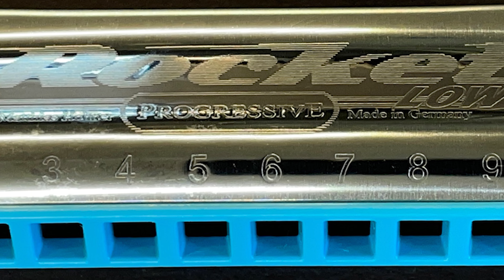"All For One" - Gerry Guthrie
From the Album, "Blueprints" (2023).
Original guitar and harmonica Instrumentals with a West Coast blues/jazz influence.

Video - Hohner Rocket